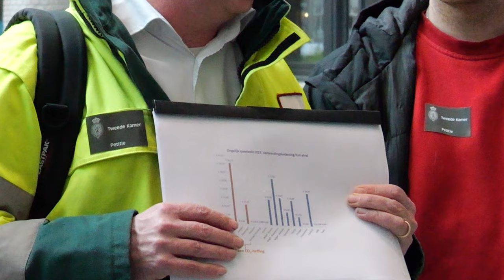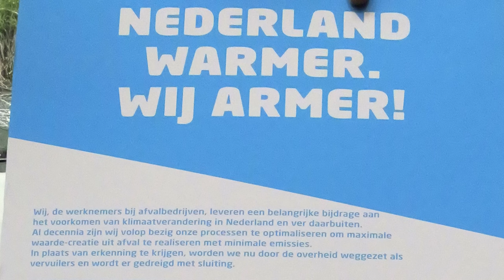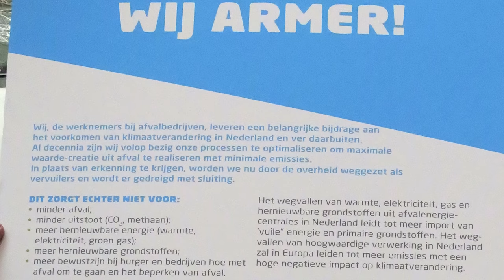De wereld warmer, wij armer - FNV Publiek Belang biedt feitenlijst over afvalverwerking aan.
FNV biedt factsheet aan over circulaire economie en besparing CO2 uitstoot vanuit werknemers bezien.
Op 18 april 2023 in de Statenpassage van de Tweede Kamer in Den Haag aan de vaste commissie Infrastructuur en Waterschap.  Namens de commissie waren E.A. Haverkort (VVD), K.B. Hagen (D66), A.H. (Agnes) Mulder (CDA), K. Bouchallikh (GroenLinks), S.J.F. van der Graaf (ChristenUnie) en E.M. van Esch (PvdD) aanwezig.

Excuses voor de kwaliteit. Geluid was ondanks bewerkingen niet verstaanbaarder te krijgen.

Stop de importheffing op afval

Nederland loopt voorop in de technologie bij het verwerken van afval. In Nederland wordt het afval goed ingezameld en verwerkt, grotendeels gerecycled, maar ook een deel omgezet tot energie. Daarmee zijn we een voorbeeld voor de rest van Europa.

Belasting

Het kabinet heft sinds 1 januari 2020 belasting op de invoer van afval uit andere landen omdat het de uitstoot van CO₂ in ons land sterk wil verminderen. Daarmee wil het voldoen aan het zogeheten Urgenda-vonnis waarin de rechter heeft bepaald dat ons land meer moet doen om de emissies van schadelijke broeikasgassen terug te dringen. En dat doen de afvalenergiecentrales dus ook. Zij willen voorkomen dat vuil gestort wordt.

Importheffing kost honderden banen en leidt tot meer CO₂-uitstoot

Volgens (toenmalig) minister Wiebes zouden de aangekondigde maatregelen alleen worden ingevoerd als ze niet schadelijk zijn voor de werkgelegenheid en niet tot CO₂-weglekeffecten zou leiden. Nu blijkt dat deze maatregelen wel degelijk leiden tot verslechtering van de werkgelegenheid en tot meer CO₂-uitstoot.

Importheffing afschaffen

Wij willen daarom dat de importheffing weer wordt afschaft. En dat de overheid het alternatieve plan uit de sector Afvalverwerking omarmt. Dit in het belang van het klimaat en in het belang van de werkgelegenheid in de sector.